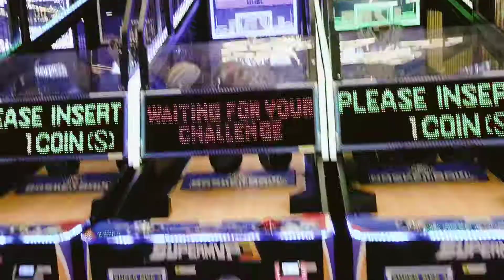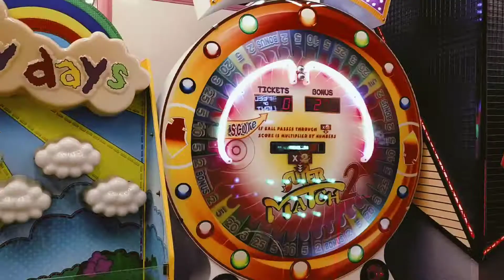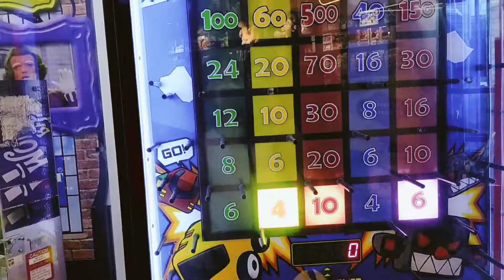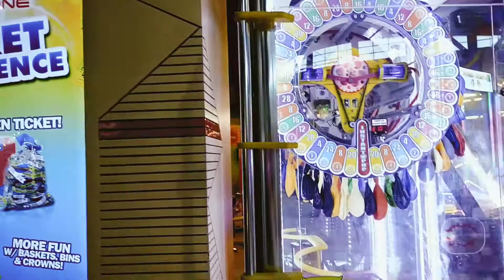Tayo ng Mamasyal sa Timezones Market Mall |Tara lets tv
Sana lubos na tayong makalaya sa dumating na pandemic sa ating Mundo.
Ang bawat tao ay maging masaya at malagpasan Ang kahirapan ng buhay.
Masarap sa pakiramdam na unti unti na Tayo bumabalik sa normal na buhay...sa awa ni Lord.
Thank you Lord Jesus Christ 🙏
Maraming salamat po sa lahat along Lalo na sa suporta.Godbless u all.